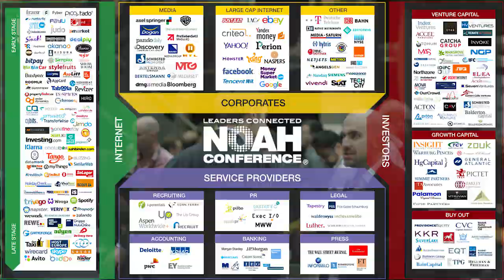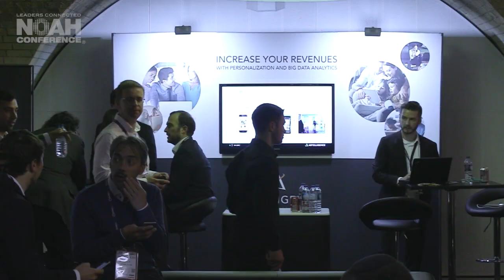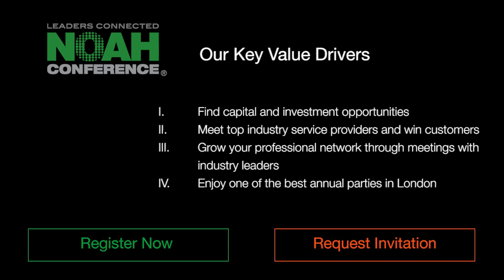NOAH Conference Trailer Berlin 2016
The NOAH Conference is the Platform to Power the European Digital Ecosystem by Connecting its Leaders!

Our Key Value Drivers:

- Find capital and investment opportunities
- Meet top industry service providers and win customers
- Grow your professional network through meetings with industry leaders
- Enjoy one of the best annual parties in London

For more information on our european events in London and Berlin, please